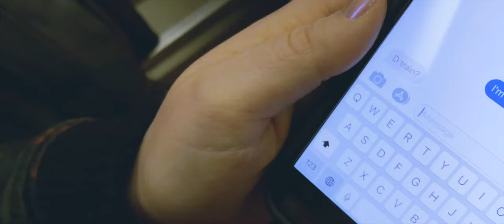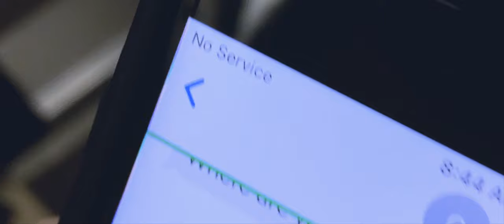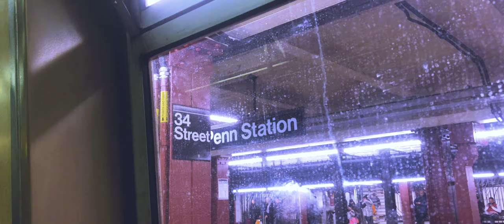Charlotte Morris - City That Never Sleeps (Official Video)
"City That Never Sleeps" from 'To New York, With Love,' the new EP by Charlotte Morris.

Special thanks: Harry Pratt, John and Sarah Morris, Christina Clay and Tom Ramsey, and Christopher Morris